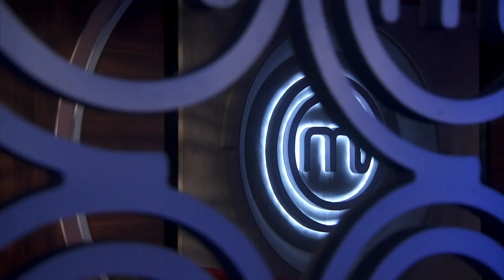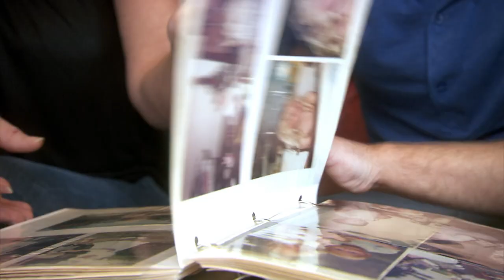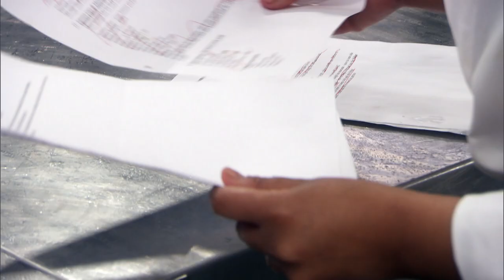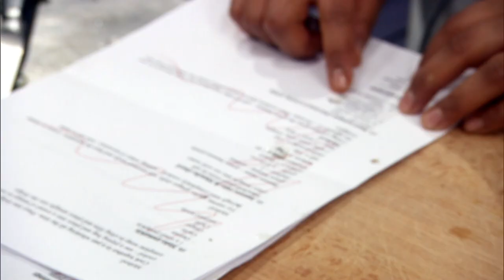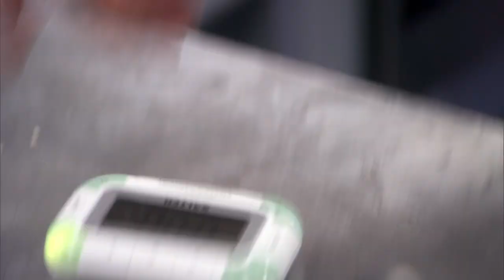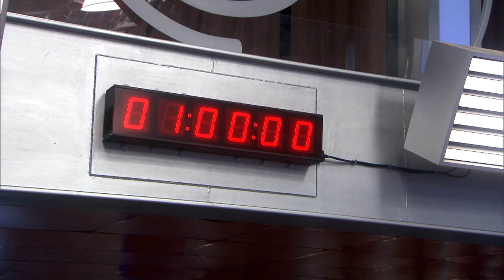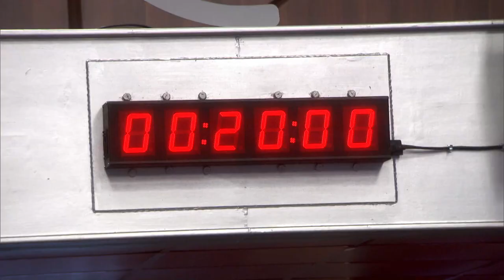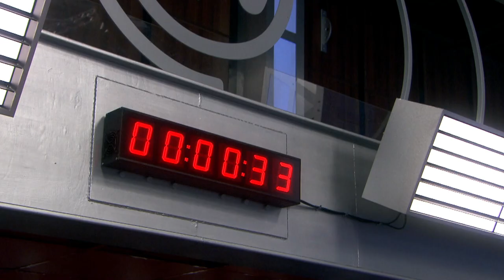Who Will Become MasterChef UK 2012 Champion? | S08 E15 | Full Episode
MasterChef UK S08 E15 Full Episode: It is the MasterChef final. After a formidable eight-week competition, the search for the country's best amateur cook reaches its climax. The finalists have to push themselves to the limit for one last time before judges John Torode and Gregg Wallace will crown one of the three highly talented amateur cooks as the champion. They must produce three exceptional courses and are on a mission to push culinary boundaries and give the judges an awe-inspiring tasting like never before.